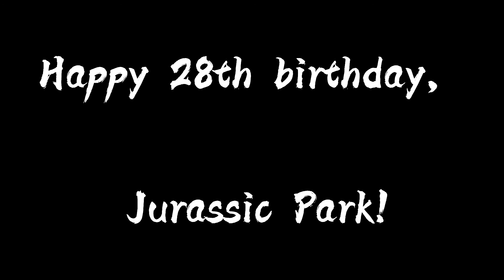John Williams - Jurassic Park Theme Violin Cover by Nguyen Ha | Jurassic Park's 28th Year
Happy birthday, Jurassic Park! Hope you all enjoyed the video! Sorry for not uploading in three months, I was busy.